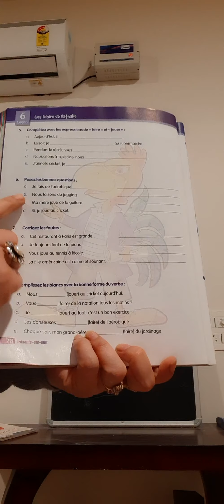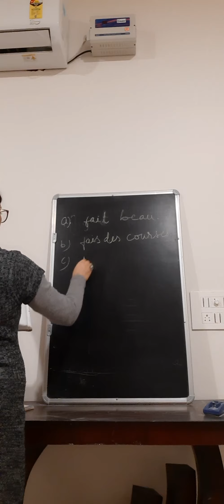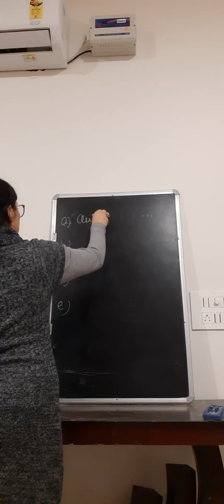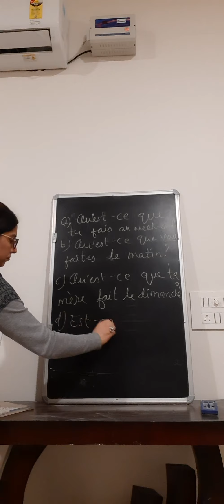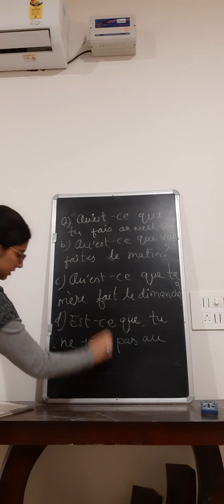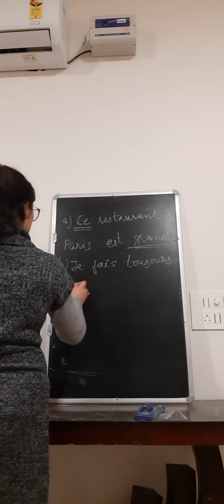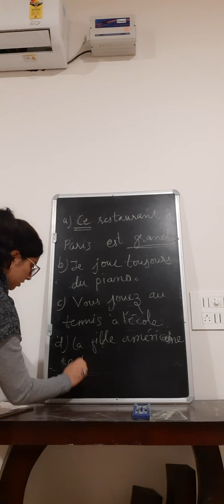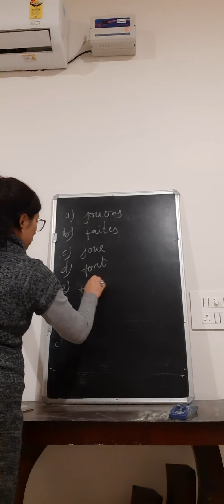40th French video class 8th